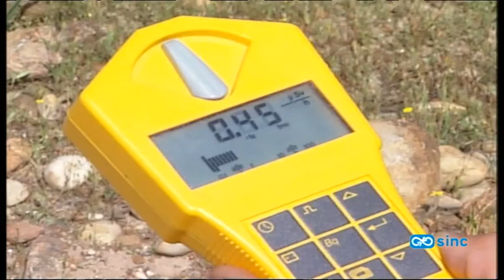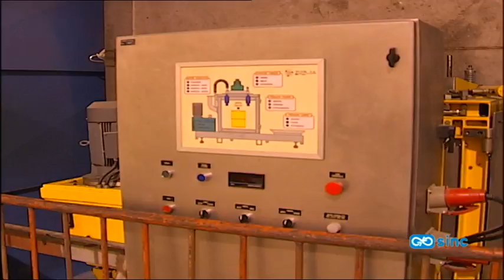Más de una veintena de centrales nucleares están en zonas con riesgo de tsunamis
El tsunami de Japón en marzo de 2011 destapó una oleada de negligencias relacionadas con el desastre nuclear que originó. Un estudio científico, liderado por españoles, ha detectado por primera vez las plantas atómicas más susceptibles a sufrir los efectos de un tsunami. En total están en zonas peligrosas 23 centrales --incluida Fukushima I-- con 74 reactores, localizadas en el este y sureste de Asia.